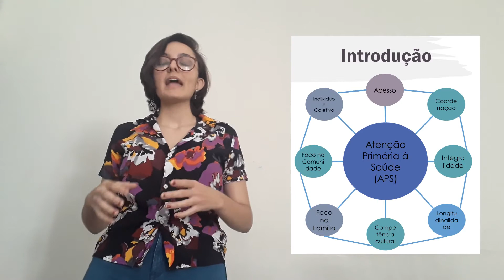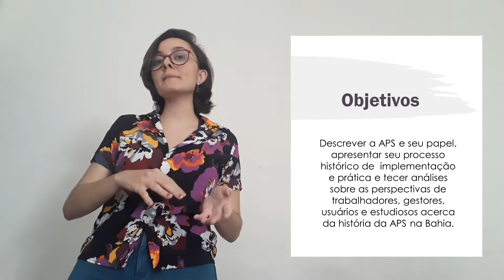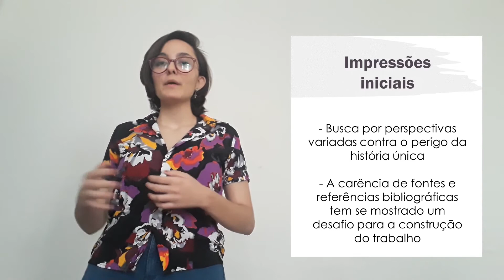PERSPECTIVAS SOBRE A ATENÇÃO PRIMÁRIA À SAÚDE NA BAHIA: UMA PESQUISA HISTÓRICA EM DESENVOLVIMENTO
Autores:
ANDHERSON STHÉPHESON BARBERINO DAMASCENO, JAMILE VALENÇA RESENDE MERCÊS, LEILA CRISTINA DA SILVA COSTA, VINICIUS PEREIRA DE CARVALHO

Descrição:
A Atenção Primária à Saúde (APS) deve se constituir como o primeiro nível de atenção no sistema de saúde e se caracteriza por um conjunto de ações, no âmbito individual e coletivo, que perpassam a promoção, expansão e recuperação da vitalidade e saúde, além da prevenção de agravos, diagnóstico, tratamento e reabilitação de circunstâncias de adoecimento. Desse modo, dada a sua importância na vida e saúde da população, faz-se necessário compreender a sua história, não somente em nível nacional e internacional, mas também no âmbito estadual. Assim, em se tratando da Bahia, uma pesquisa histórica vem sendo realizada com os objetivos de: descrever a APS e o seu papel; apresentar o processo histórico de implementação e prática da APS; e, tecer análises sobre as perspectivas de gestores, trabalhadores da saúde e estudiosos sobre a história da APS no Estado. Partiu-se do pressuposto teórico segundo o qual não existe somente uma história acerca de um acontecimento e observou-se que há uma ausência de literatura que trate sobre a organização e estabelecimento APS na Bahia, sendo necessário, por isso, consultar diversas fontes e atores que, de alguma forma, relataram, viveram ou presenciaram esses processos. Nesse sentido, o percurso metodológico tem se desenvolvido por meio de uma coleta de dados que consiste em busca bibliográfica livre em diferentes fontes, com destaque para as fontes históricas, e realização de entrevistas com informantes-chave. Preliminarmente, tem se percebido escassez de fontes, o que tem se apresentado como um obstáculo para a investigação em certos pontos. Espera-se que os produtos produzidos a partir deste estudo contribuam para o reconhecimento do papel da APS na história do sistema de saúde da Bahia, fazendo com que mais pessoas não só a conheçam, mas também a compreendam como pilar fundamental na condução dos processos de vida e saúde-adoecimento-cuidado.